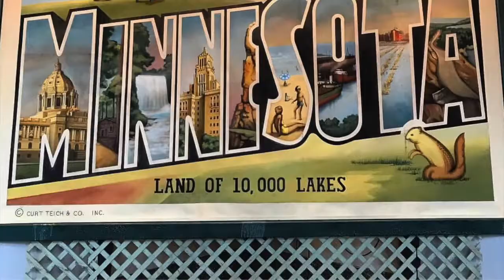Public History with Grandma